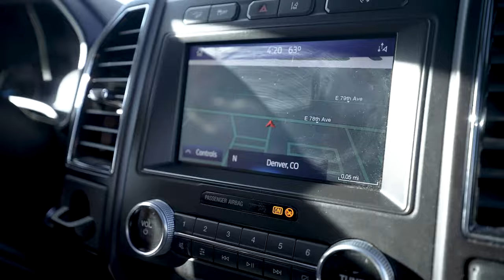North America Deer Slam - Plains Whitetail in Colorado | Mark V. Peterson Hunting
Mark Peterson continues on his Deer Slam and takes to the state of Colorado for the Plains Whitetail. Not often do you see more Moose than Whitetail, but after many miles on his Meindl Boots he finds a good buck bedded. A short stalk leads to quite a surprising walk-up.

Follow along! The Journey Within – A Deer Hunter’s Diary is Mark Peterson’s quest to harvest the 31 different deer species in North America

If you want to book any of the hunts you see on my journeys go @worldwidetrophyadventures